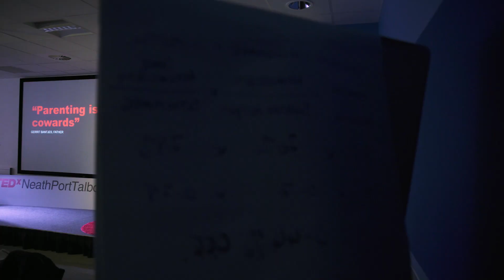Parenting is not for cowards | Gerrit Bantjes | TEDxNeathPortTalbot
Gerrit played rugby with some of South Africa’s greats, he became a British paratrooper at the age of forty, is a Christian men’s ministry leader and even once dared tell his wife that she did not need another pair of shoes. But none of these things come even close to the sheer challenge of being a father.
In his work with national charity, Care for the Family (they have spoken to more than a million people at live events), Gerrit has discovered three golden keys that not only make us more effective parents, but also make the whole task a lot less scary – for us and our kids. Father This talk was given at a TEDx event using the TED conference format but independently organized by a local community.